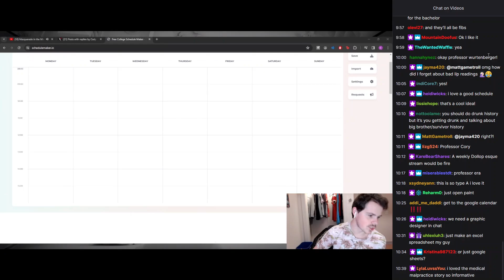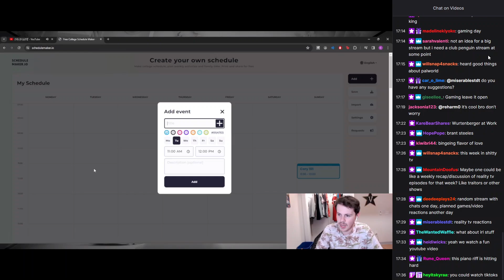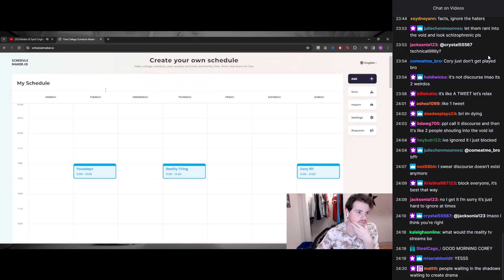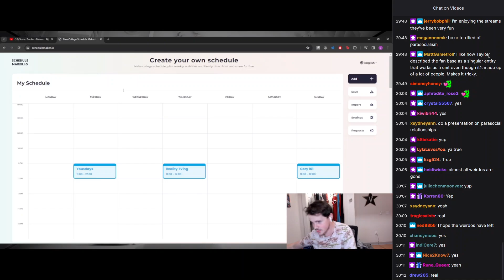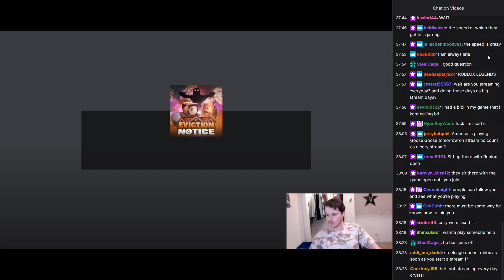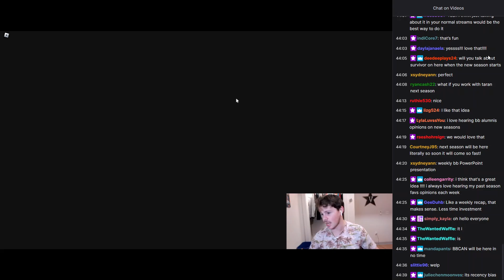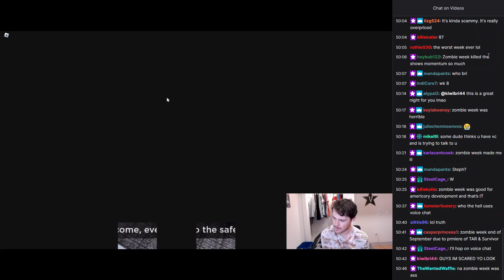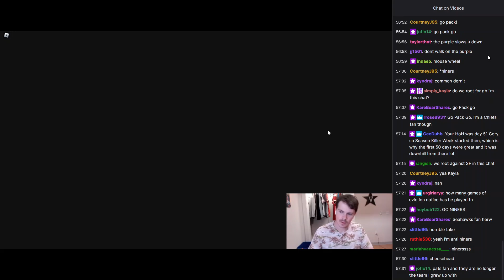1 20 24 corywurtenberger Chillin Vibin Chibin Part 1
Watch Cory's Twitch